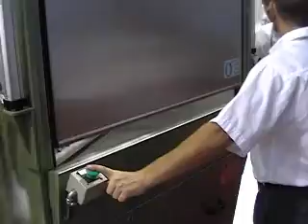Lavadoras Peças Industriais de Célula - CL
As lavadoras de peças da Série CL foram
projetadas para lavar, enxaguar e secar
peças de pequeno e médio portes, com
ciclos programáveis. Atendem células de
pequena e média produção.
A abertura da porta é do tipo guilhotina.

Acesse nossas redes e entre em contato para mais informações.